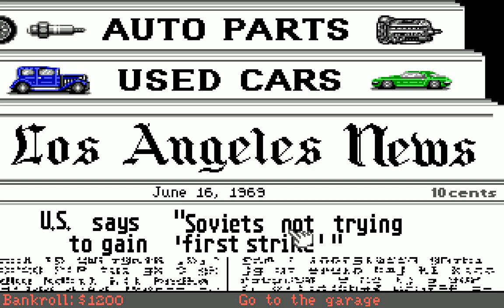Street Rod 2 (PC/DOS) 1990, California Dreams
Street Rod II: The Next Generation (PC)  "Used Savestates between Stages" DOSBox DAUM